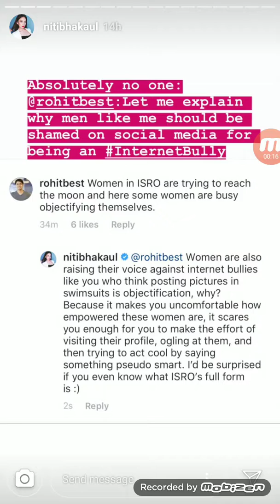Nitibha Kaul Big Boss live Instragram Stories 7th September 2019